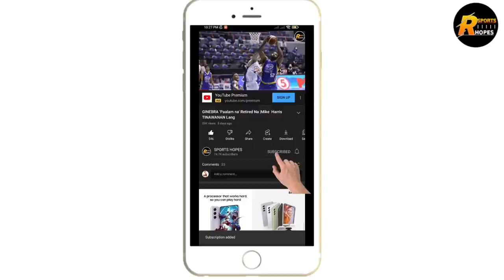GINEBRA BROWNLEE MAY BALITANG GUGULAT SA LAHAT NG GINEBRA FANS | NI REVEAL NA ANG TOTOO !